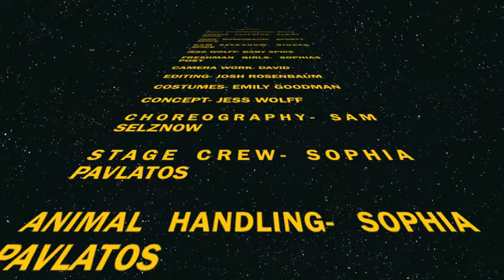Wannabe Juniors 5th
Kray Shawn